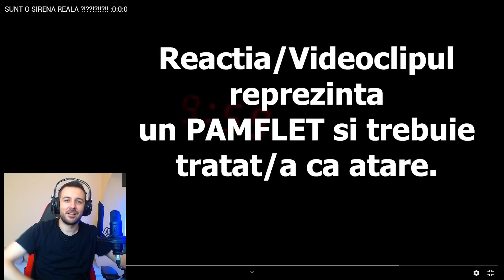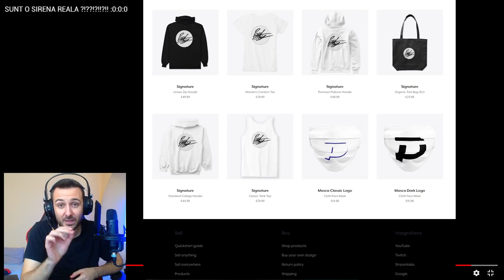Reactionez: Fata asta se crede SIRENA (REALA)